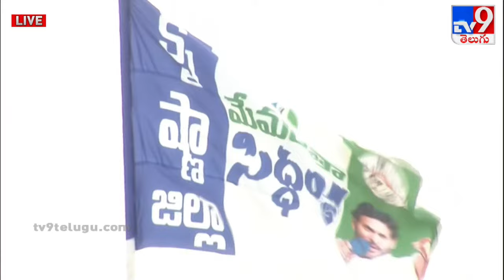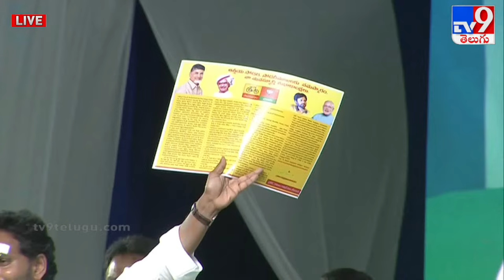CM Jagan LIVE | YCP Public Meeting @ Gudivada | Manamantha Siddam - TV9